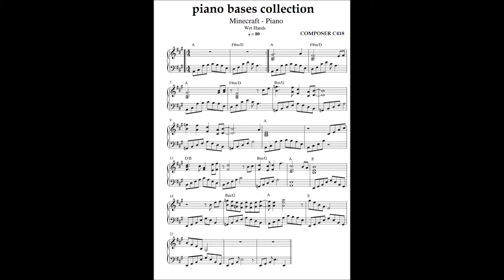WET HANDS - Minecraft - C 418 - PIANO VERSION - Piano bases Collection